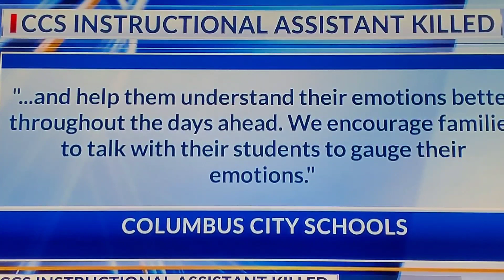Columbus School Employees, 25, Jamika Summerville Shot This Morning!!!